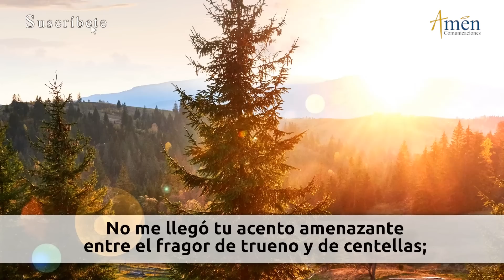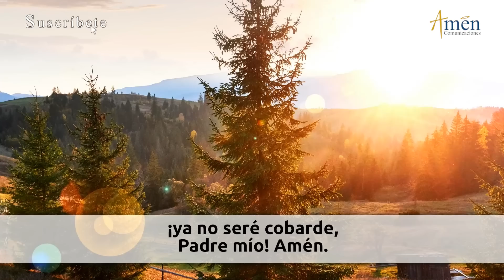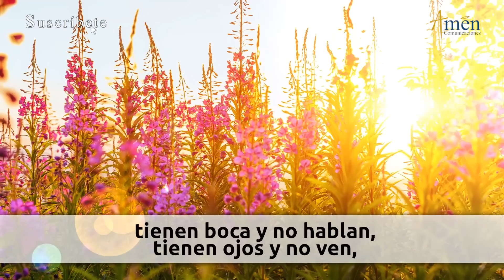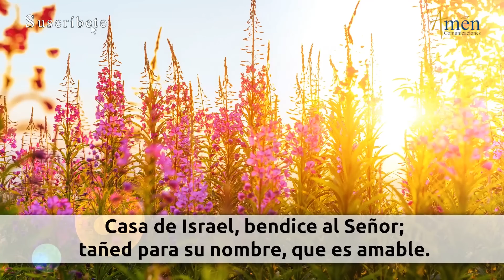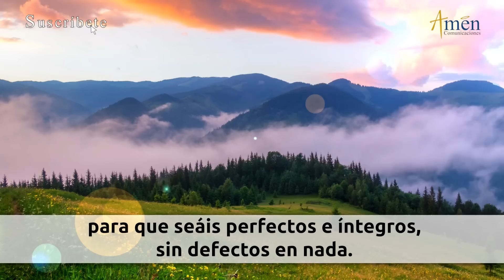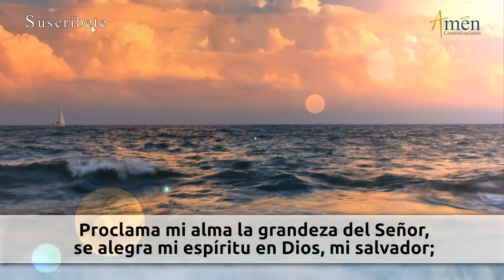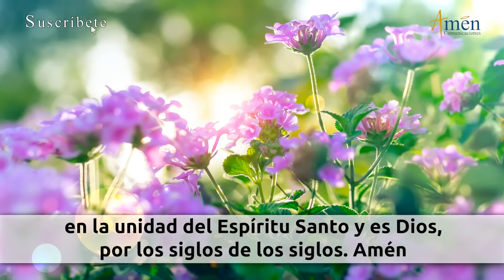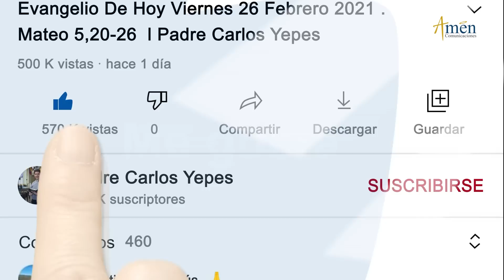Oración de la Tarde Hoy Viernes 27 Enero de 2023 l Padre Carlos Yepes | Católica | Dios